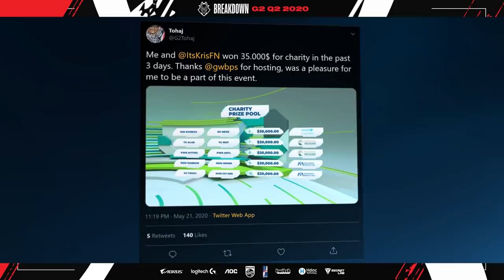Breakdown | G2 Q2 2020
We are half way through the year, and what a 6 months it has been! Catch up with everything that happened in the past 3 months with our 2020 Q2 Breakdown!

What was your favorite moment from the last 3 months?

0:14 League of Legends
0:48 CS:GO
1:53 Rainbow 6 Siege
2:19 Rocket League
2:52 Valorant
3:44 Sim Racer
4:06 Fortnite

4:25 GENERAL